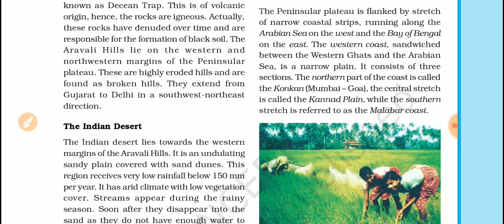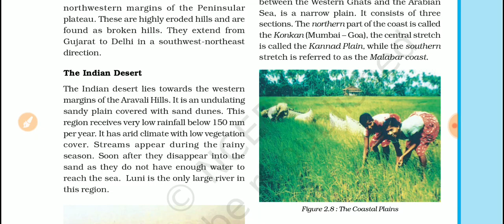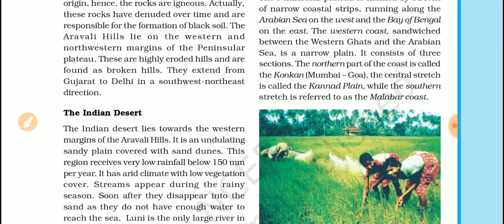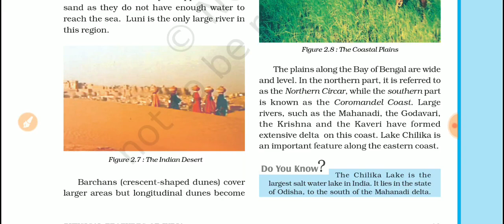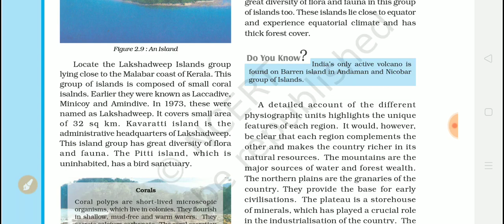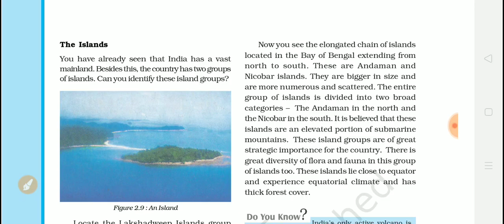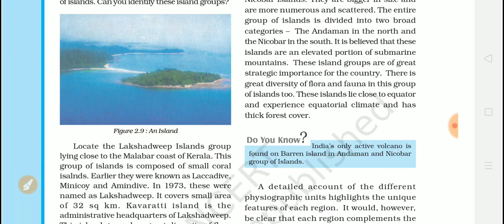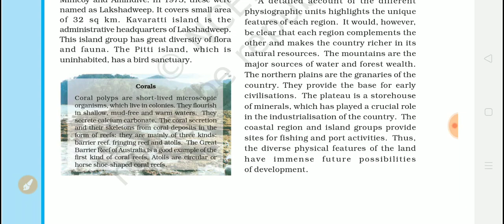physical features of india class 9 | 2nd chapter part 3 English | EduBird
Hello friends in this video we have discuss about the 2nd chapter of class 9th in English
 NCERT book  the physical feature of India very briefly and descriptive.

EduBird
edubird